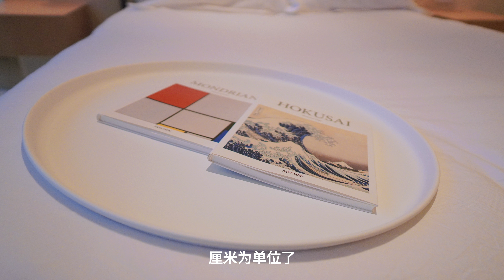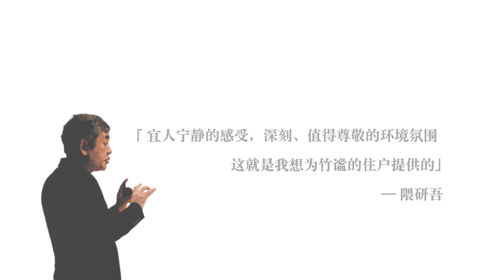日本隈研吾大师匠心力作：THE KITA·竹谧收官之作，沉浸式体验东京稀缺精致豪宅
THE KITA·竹谧，颠覆东京豪宅理念的收藏级大师力作。
日本建筑设计大师隈研吾匠心之作，13户尊享的东京精致稀缺低密度豪宅。问世四年，如今仅存最后一套，购买豪宅即赠送全球限量版的劳斯莱斯。跟随我们的镜头，一起探访传说中的“收官之作”。